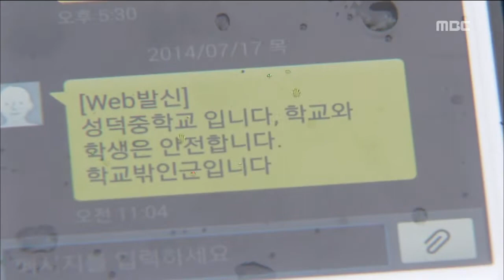[뉴스데스크]주민, 학생들 "큰일 날 뻔 했어요"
◀ＡＮＣ▶
앞서 보신 것처럼 추락 사고가 난
광주 수완지구는 학교와 아파트, 상가들이
빽빽히 들어선 택지지구여서
하마터면 최악의 대형참사로 기록될 뻔 했습니다.

학생도, 주민들도 많이 놀랐습니다.

계속해서 윤근수 기자입니다.

           ◀ＥＮＤ▶

소방헬기가 어느 쪽으로든
10미터만 비꼈어도
학교나 아파트에 충돌할 수 있는
아찔한 상황이었습니다.

굉음과 함께 폭발이 일어나면서
당시 수업 중이던
학생과 교사들은
영문도 모른 채 모두 크게 놀랐습니다.

           ◀ＳＹＮ▶학생
(선생님들이 뛰쳐 나가면서 학생들한테는 교실에 있으라고 하고..)

사고 이후 학생들은 복도로 몰려나와
담장 너머로
현장을 지켜보며 웅성거렸습니다.

학교에는 학생들의 안부를 묻는
학부모들의 전화가 빗발쳤고,
학교 측은 문자 메시지와 SNS로
안전하다는 사실을 알렸습니다.

           ◀ＳＹＮ▶교장
(학부모들이 걱정하시니까 다 안전하다고 문자를 보내고...)

도로 건너편 상가의 상인들도
갑작스런 굉음과
이어진 폭발에
놀란 가슴을 쓸어 내렸습니다.

           ◀ＳＹＮ▶상인
(굉음에 놀라 뛰쳐 나와보니까 시커먼 연기가 솟구치고 있었습니다.)

폭발 당시 발생한 파편이 상가로 날아들어
유리창이 깨졌고,
놀란 상인이 병원에서 치료받기도 했습니다.

걱정스런 마음에 현장에 나온 아파트 주민들도
처참한 사고에 안타까워 하면서도
하마터면 진짜 큰일 날 뻔 했다며 안도했습니다